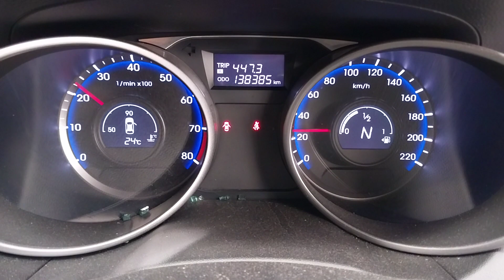2013 HYUNDAI IX35 2.0L ENGINE TEST NMW08210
SPARE CAR PARTS AVAILABLE FOR HYUNDAI IX35. ENGINE TESTED GOOD